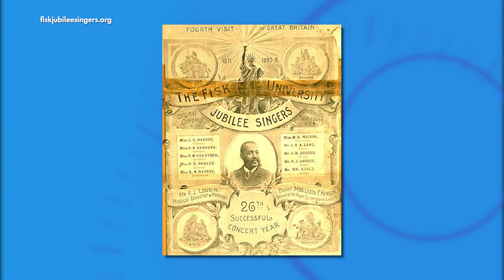Charleston Gospel Choir's "Gospel Christmas" Hits The Stage This Weekend!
Lee Pringle, President of the Charleston Gospel Choir, shares the influence and inspiration behind the Gospel Choir and what they have planned for the holiday season.